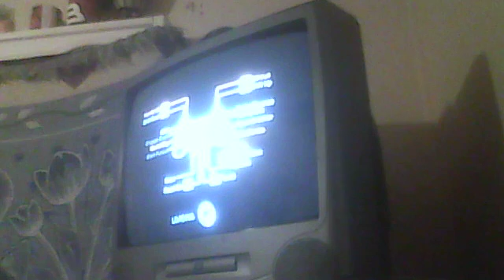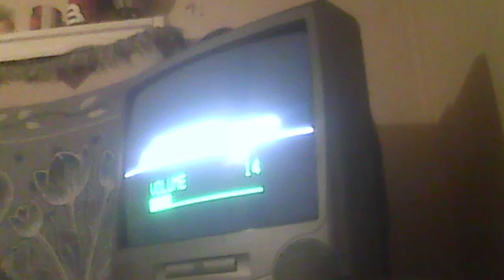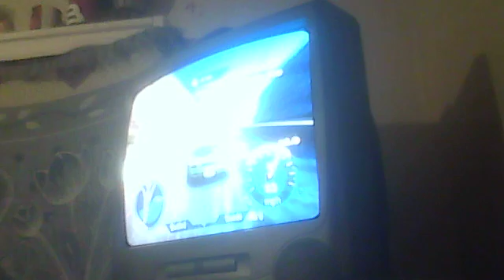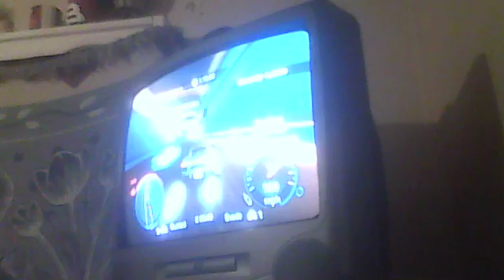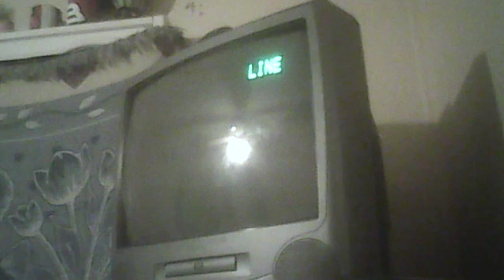Need For Speed Undercover